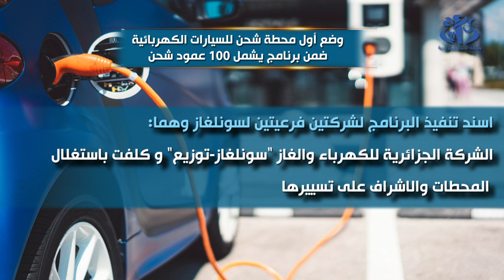وضع حيز الخدمة أول محطة شحن للسيارات الكهربائية ضمن برنامج يشمل 1000عمود شحن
الجزائر (وأج) - تم بمنتزه الصابلات (الجزائر العاصمة), وضع حيز الخدمة لأول محطة شحن للسيارات الكهربائية, ضمن خطة لسونلغاز ترمي من خلالها إلى تركيب 1000 عمود شحن بنهاية 2024.